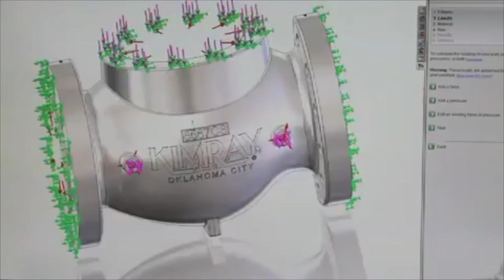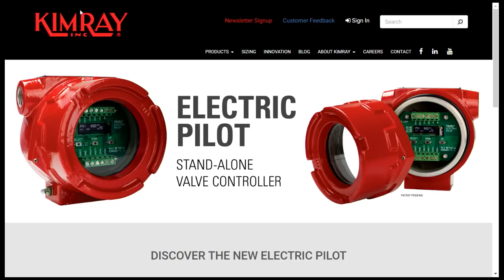Getting fired and growing from it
Thomas Hill III, author of Recovering Leadership, talks about working in the family business, being fired by his father, what he learned and how he made it back to CEO of Kimray.